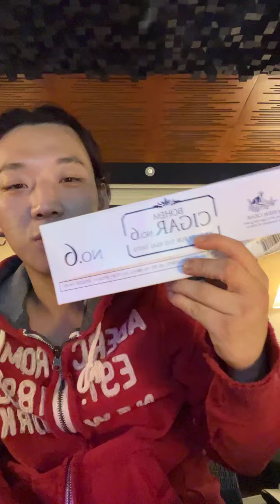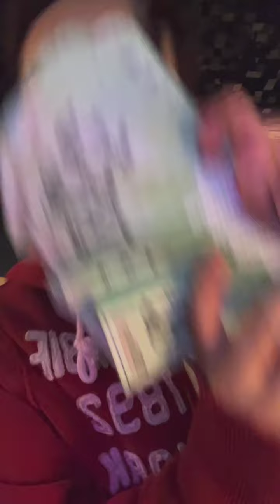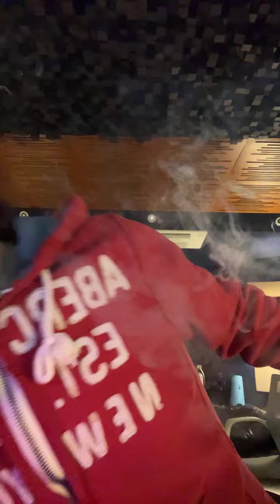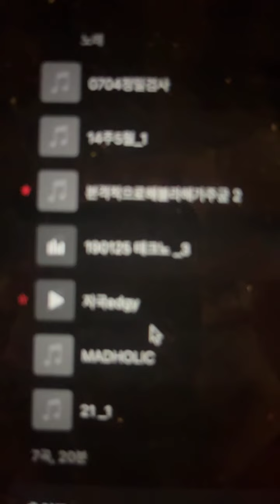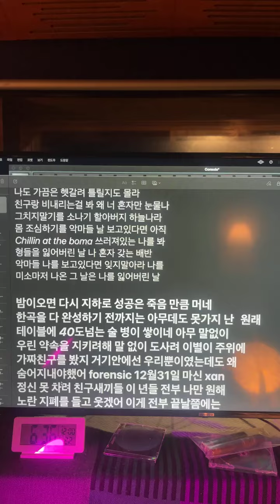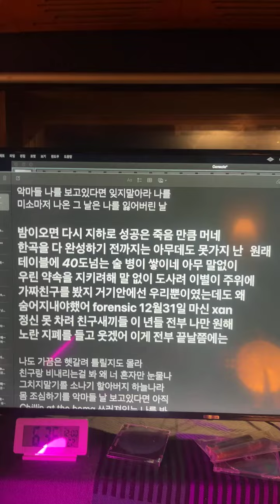양홍원 인스타그램 라이브 240816